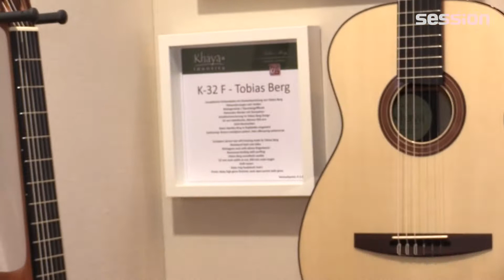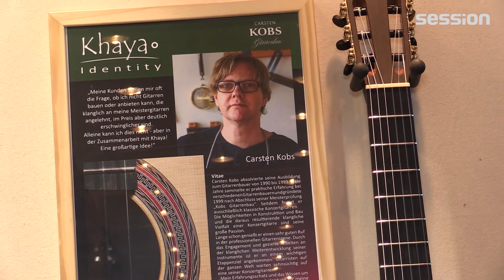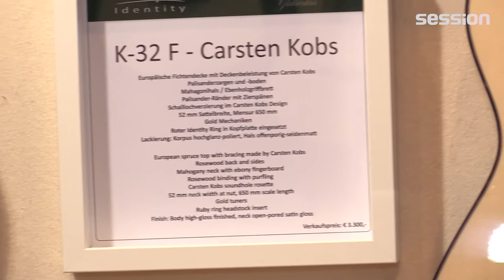Musikmesse 2015: Lakewood Khaya